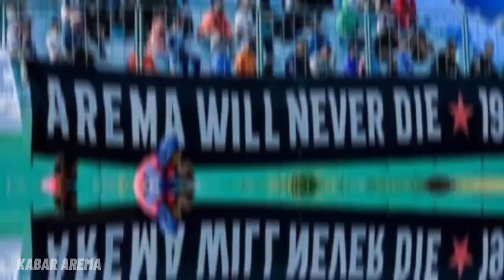WELCOME BACK GAJAYANA!! Resmi Bermarkas di Stadion Gajayana! Sangat Disayangkan Rizky Dwi Out...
Berita Arema FC hari ini, Arema FC Resmi Putuskan Bermarkas di Stadion Gajayana Kota Malang. Rumor Bursa Pemain Liga 1, Rizky Dwi Febrianto Bakal Dilepas Arema